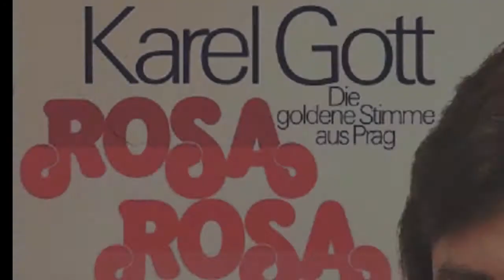Karel Gott - Mexikanische Serenade (1975)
Альбом: Rosa, Rosa (1975, Polydor)
Оригинал: South of the border
Текст:
Aus weiterer Ferne von Mexiko her
 Klingt unvergesslich schön ein Lied
 Und macht mein Herz so schwer
 Ich fühl’mich so einsam
 Die Welt ist so leer
 Hör’ich die Lieder von Mexiko her

Sie war die Schönste, die ich jemals sah
 Und während mancher Stunden
 War ihr Herz dem meinem nah
 Drum wächst auch die Sehnsucht
 Nach ihr immer mehr

Und sie flüsterte leise Manana
 Und sie strahlte mich an voller Glück
 Und ich lockte als ich sagte Manana
 Denn ich fuhr schon bei Nacht zurück

 Und diese Erinnerung,
 die schmerzt nicht so sehr